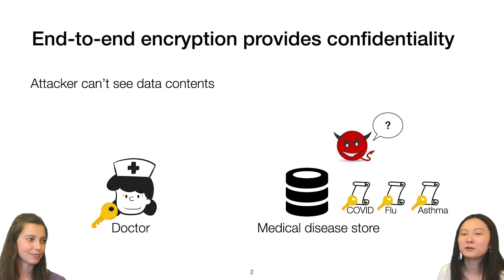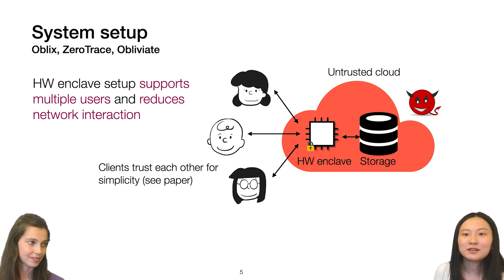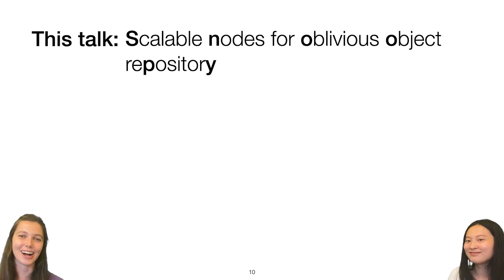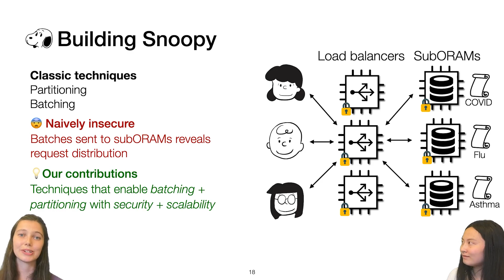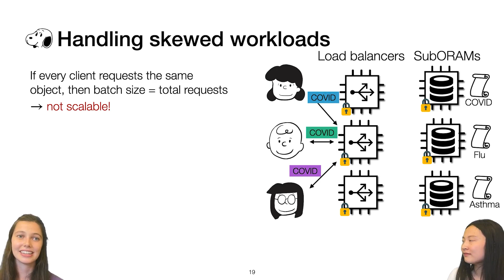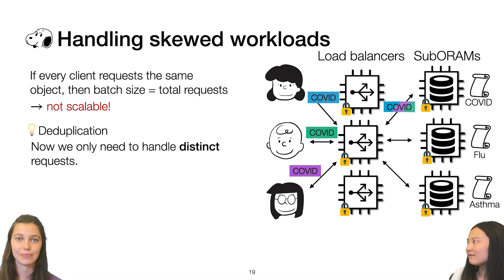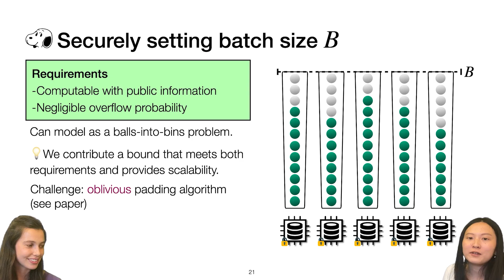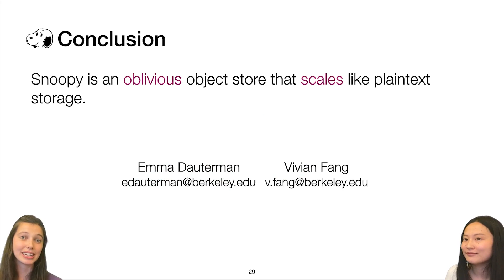SOSP 2021: Snoopy: Surpassing the Scalability Bottleneck of Oblivious Storage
Authors: Emma Dauterman (UC Berkeley), Vivian Fang (UC Berkeley), Ioannis Demertzis (UC Berkeley, UC Santa Cruz), Natacha Crooks (UC Berkeley), Raluca Ada Popa (UC Berkeley)